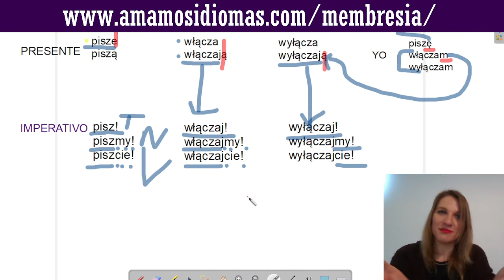🏆Gramática Polaca Fácil (Lección 10): Imperativo | Introducción a la conjugación 🎇